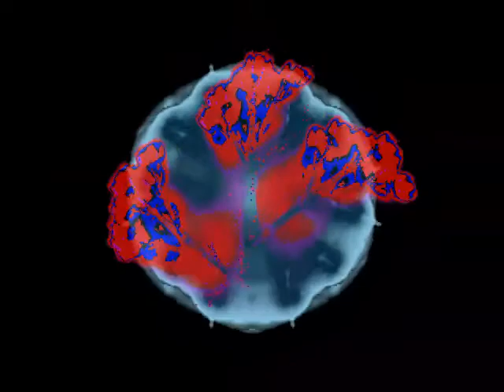Rhapsody SaiFer.rmvb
descripcion en el video